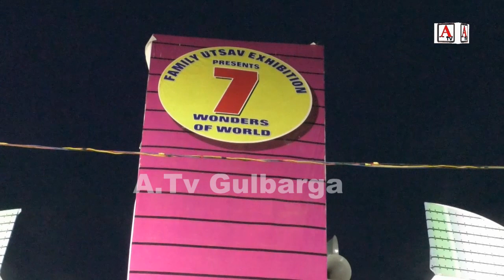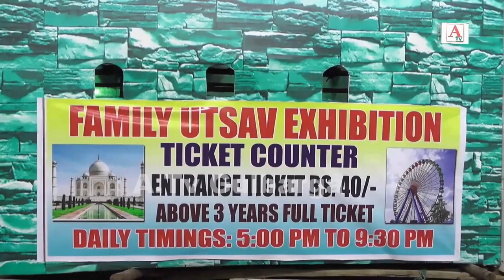Family Utsav Exhibition First Time In Gulbarga 7 Wonders Exclusive Report A.Tv News 8-10-2019